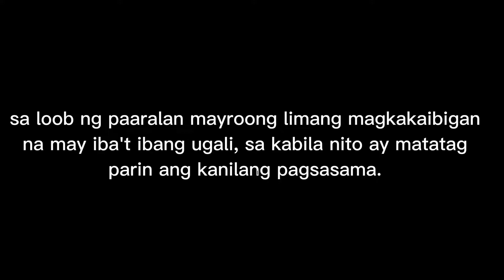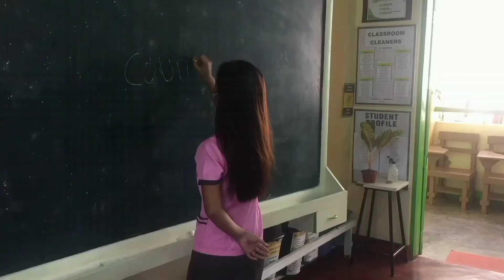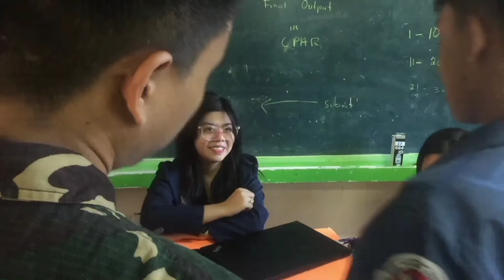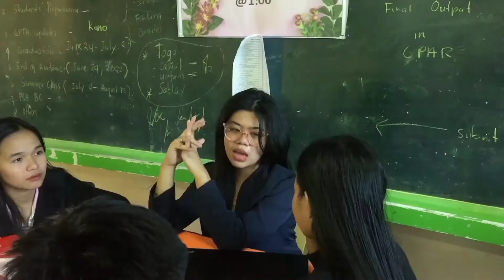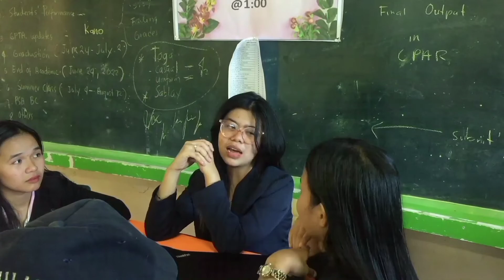Something Spectacular | HUMSS Students of Gamut National High School Short Film